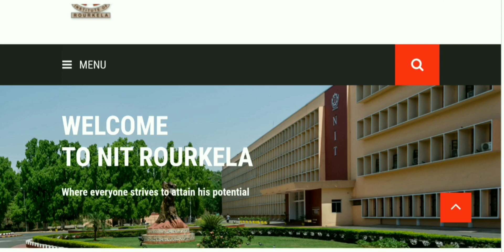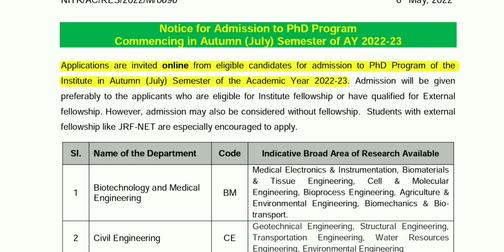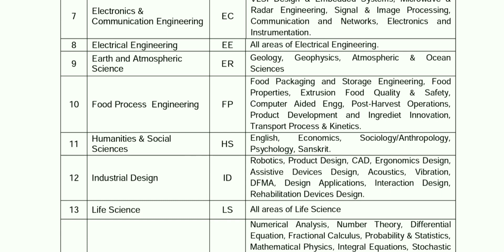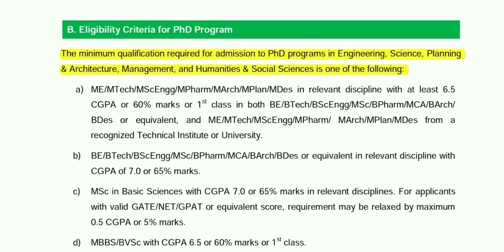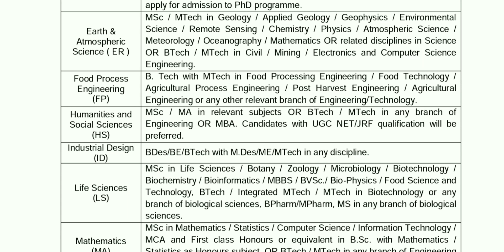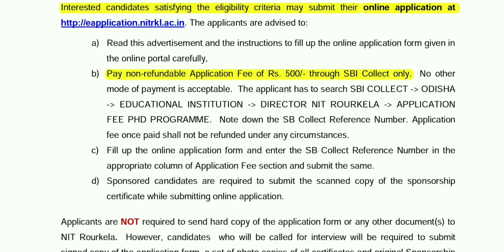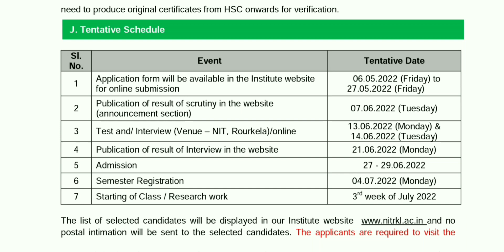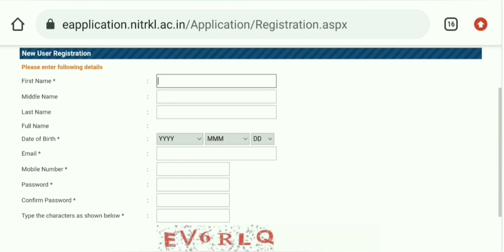PhD Admission 2022 // NIT Rourkela // Odisha